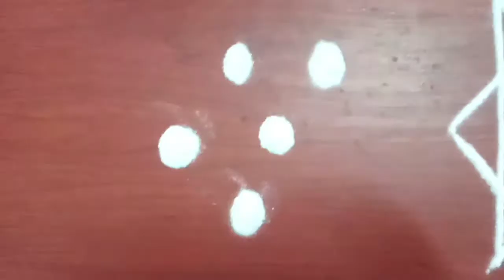ముగ్గు అందంగా పడాలంటే ఈ ట్రిక్ వాడండి..